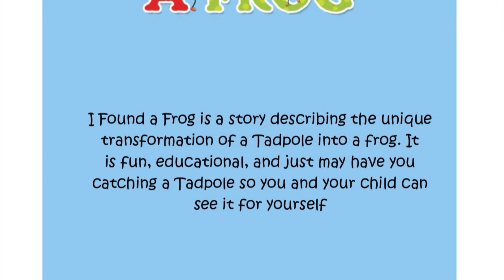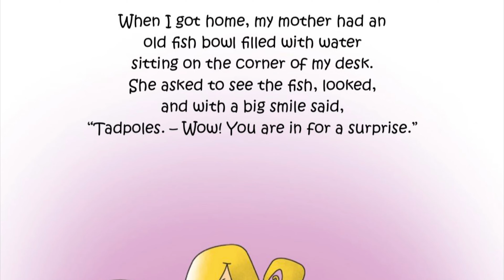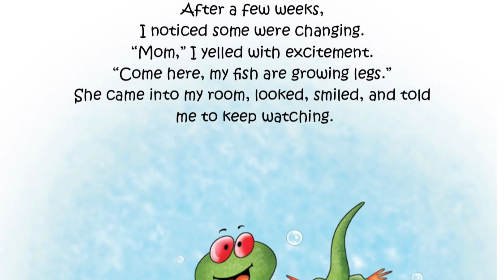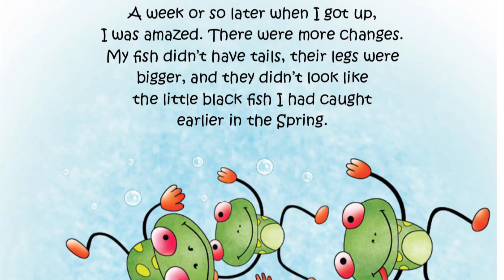Read Me A Story 22 | I Found A Frog | Short Story for Kids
I Found A Frog
Something magical was happening in the fish bowl  and he wasn’t  quite ready for what lay in store.  Read this captivating free illustrated book for kids that encourages them to explore and be awed by the many wonders of nature.

Monkey Pen's vision is to provide thousands of free children's books to young readers around the globe. Please share their books with your friends and family to support this mission. Thank you!